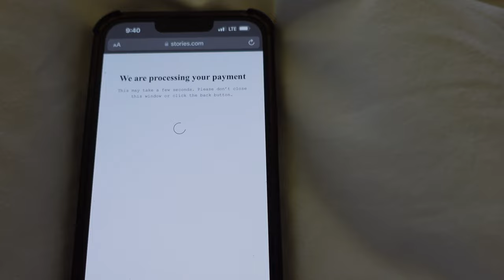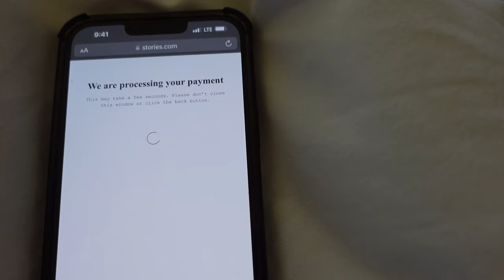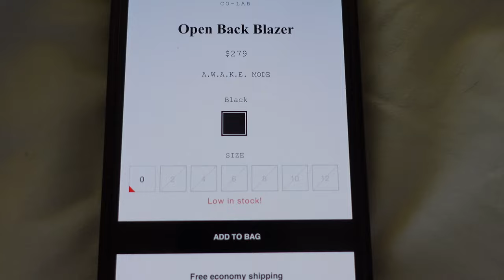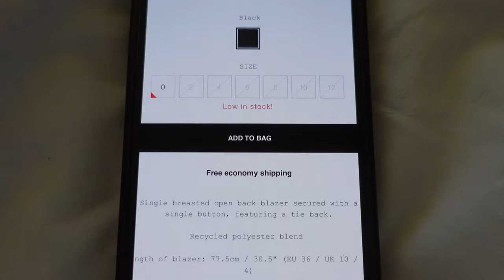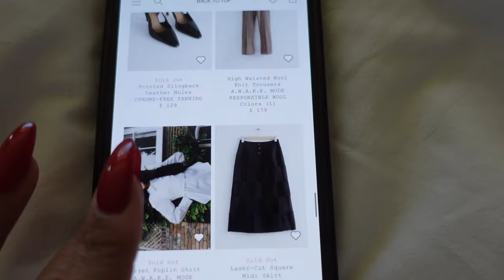VEGAS VLOG PART 2 | Annoyed with shopping, chit chat, & dining | MIRRORCHECK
Hey guys! This is part two of my trip to Vegas back in October. Of course, I’m shopping (getting invited to be a ZaraAmbassador), eating at some really good restaurants all while serving some nice looks, okay?! Enjoy!

OUTFITS
Shopping Outfit

Night Outfit
Skirt (old) Similar vibe
Blouse (sold out) Similar vibe
Shoes (old) Similar vibe

Perfect Holiday/New Year’s set inspired by Paco Rabanne & Nue Studio

The Wynn Hotel Las Vegas - King Deluxe Room

FOOD & DRINK
Yellowtail at the Bellagio
Jardin at Encore
Overlook Bar at the Wynn
Sushi Samba - Grand Canal Shoppes at the Venetian
Parasol Bar at the Wynn
Cut by Wolfgang Puck - The Palazzo at the Venetian

I really appreciate you all for joining me in the mirror!